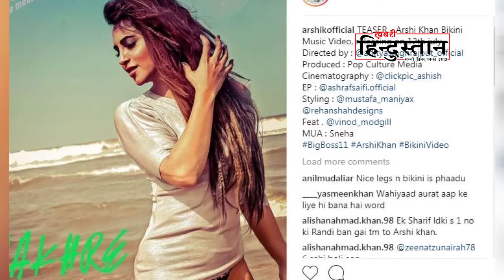Arshi Khan Badly Trolled for wearing Bikini in front of Everyone